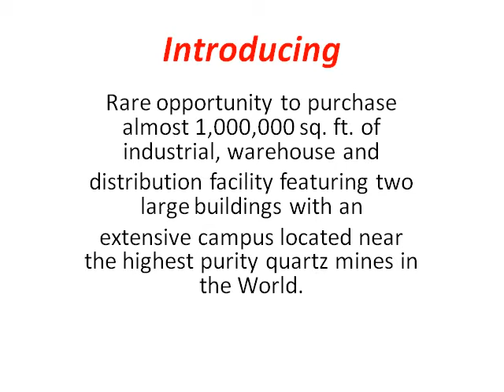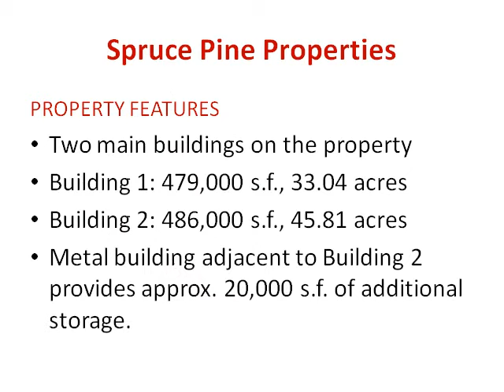Industrial Warehouses for sale Near Highest Quality Quartz Mines in the World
1,000,000 sq. ft. for storage and processing under roof near over 200 acres for sale near highest purity quartz mines in the world.